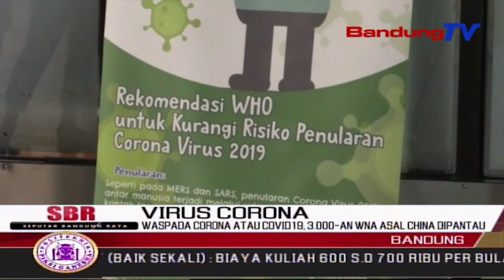Waspada Corona Atau Covid19, 3.000An WNA Asal China Dipantau | SBR | BANDUNGTV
SBR | BANDUNGTV | IRFAN RAMANDA | Gubernur Jawa Barat Ridwan Kamil Menyatakan, Pihaknya Memantau Tiga Ribuan Warga Negara Asing Asal Tiongkok Atau China Yang Berdomisili Di Jabar. Untuk Siaga Satu Corona Yang Kini Disebut Covid19, Masyarakat Pun Diharapkan Menggunakan Masker Jika Sedang Flu. Saat Ini, Enam Rumah Sakit Pun Disiagakan Untuk Menangani Covid19.